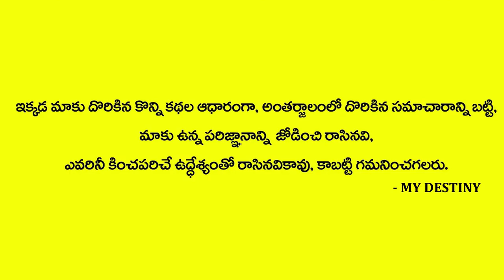5 planets coalition | Pancha graha Kutami | పంచ గ్రహ కూటమి ఈ మూడు రాశులకి గడ్డు కాలం | MY DESTINY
Watch

5 planets coalition  | Pancha graha Kutami | పంచ గ్రహ కూటమి ఈ మూడు రాశులకి గడ్డు కాలం | MY DESTINY